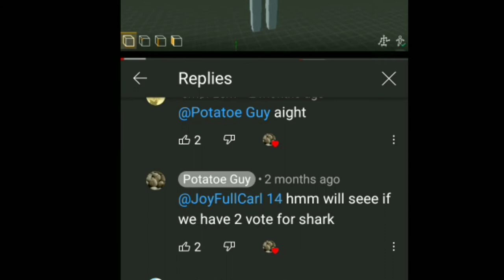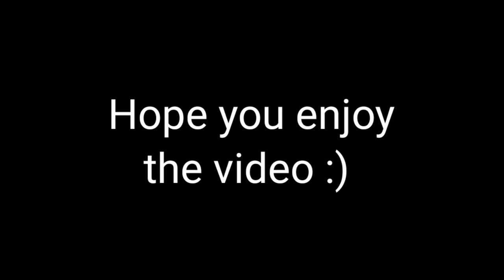Simple sandbox 2 Little consept (not)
I most tell you something

ㅤㅤㅤㅤㅤㅤ

You never give this up
you never let this down
you always turn around
and Screaming
doh doht